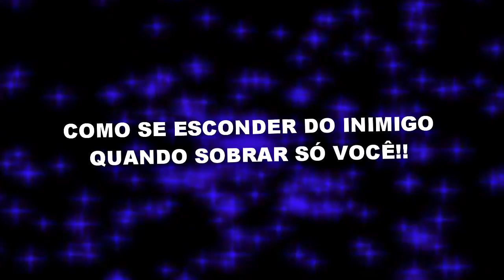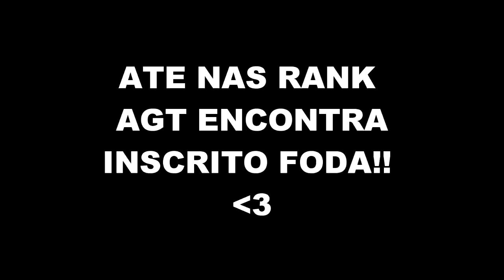Rainbow Six PS4 A ZOEIRA NÃO PARA!!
Fala seus lindos.. demorei mas voltei com esse compilado de momentos engraçados que capturei no PS4 a um tempo atrás, editei daquele jeito e espero que vocês gostem!!